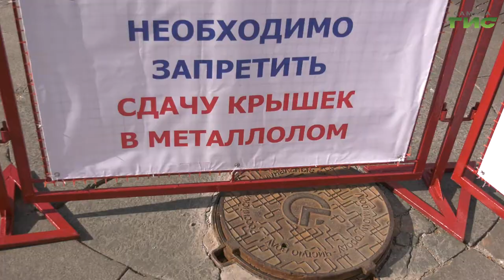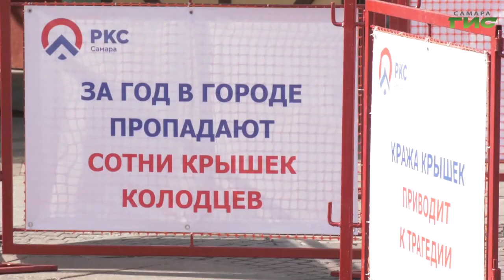В Самаре проходит акция "Инженерные колодцы – зона повышенной опасности"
В Самаре проходит акция "Инженерные колодцы – зона повышенной опасности". "РКС- Самара" обслуживает более 70 000 водопроводных и канализационных колодцев. В год исчезают сотни крышек — это может привести к трагедии. Представители ресурсоснабжающей организации обращают внимание жителей на проблему. Подробнее в сюжете.